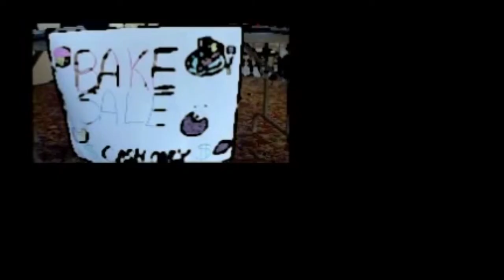ADD Superheroes (Revisited)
By today's standards, perhaps this isn't the most sensitive or politically correct of the RMK offerings. But I will say it was fun to make, and the kids had a positive experience. And that's what RMK was about.